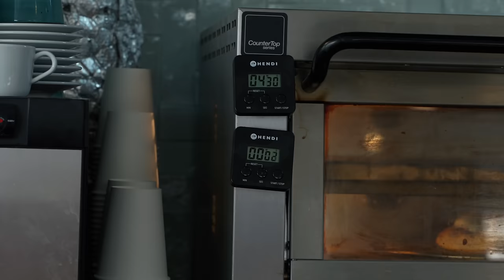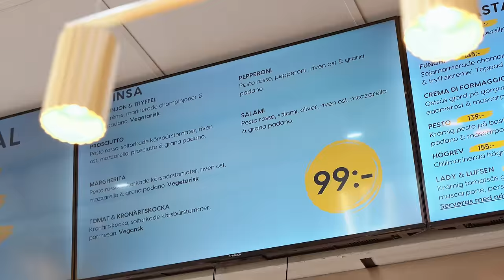Lagar mat till några av Sveriges STÖRSTA TikTokare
I denna videon visar jag hur jag har skapat min signatur-pinsa hos Pastell i Stockholm och tar med den till Sporttouchen FC för att se vad kreatörerna och profilerna tycker om min pinsa! Den kommer finnas på Pastells meny från och med 15e juni dra dit och testa den!!! 😋❤️